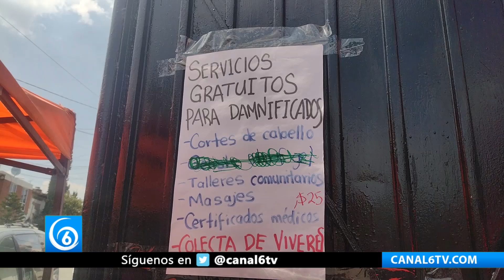Sociedad Civil, brinda apoyo a los afectados por las inundaciones en Chalco